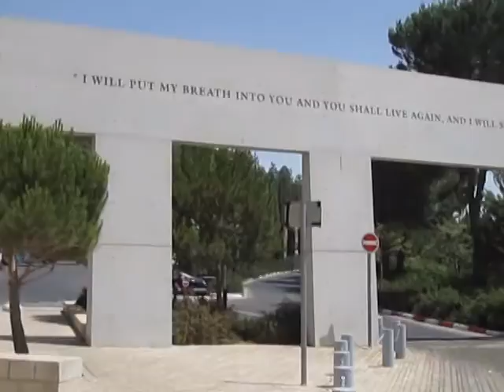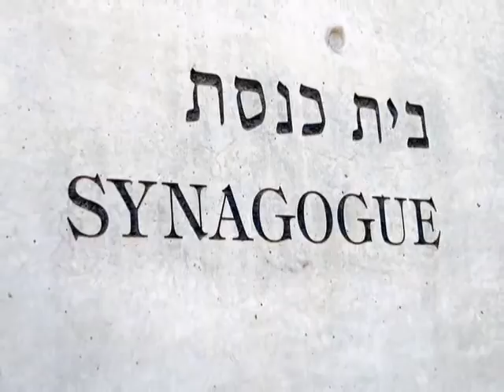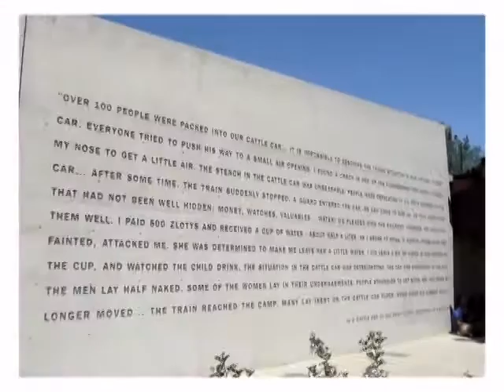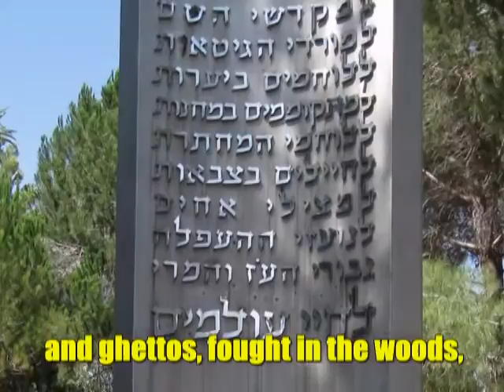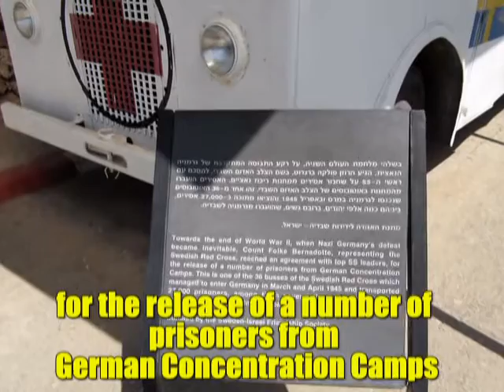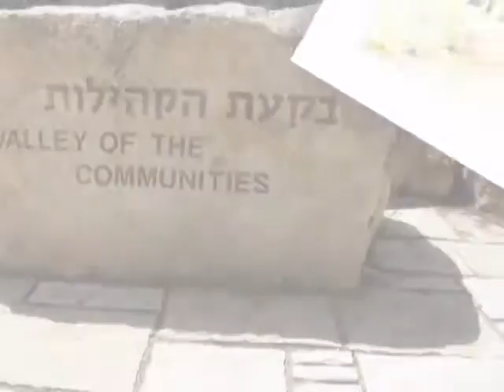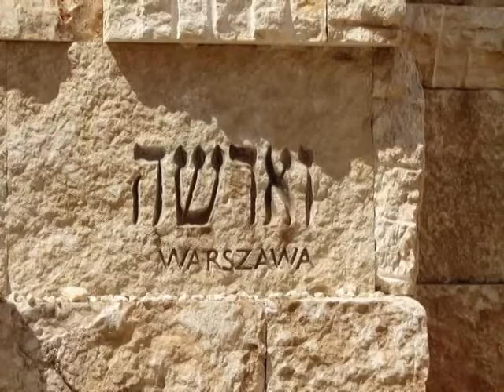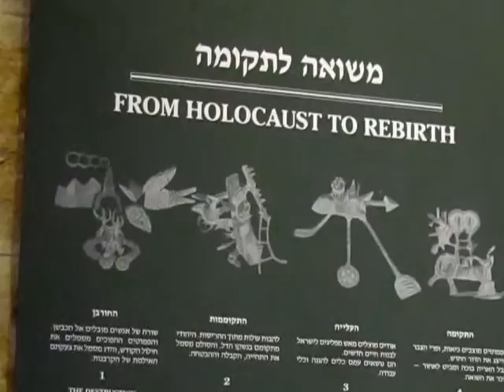Yad Vashem The Holocaust Museum Jerusalem Israel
Location On the western slope of Mount Herzl, also known as the Mount of Remembrance, a height in western Jerusalem, Israel
Type Israel's official memorial to the victims of the Holocaust
Visitors One million per year
Yad Vashem (Hebrew: יָד וַשֵׁם‬; literally, "a monument and a name") is Israel's official memorial to the victims of the Holocaust. It is dedicated to preserving the memory of the dead; honoring Jews who fought against their Nazi oppressors and Gentiles who selflessly aided Jews in need; and researching the phenomenon of the Holocaust in particular and genocide in general, with the aim of avoiding such events in the future.

Established in 1953, Yad Vashem is on the western slope of Mount Herzl, also known as the Mount of Remembrance, a height in western Jerusalem, 804 meters (2,638 ft) above sea level and adjacent to the Jerusalem Forest. The memorial consists of a 180-dunam (18.0 ha; 44.5-acre) complex containing the Holocaust History Museum, memorial sites such as the Children's Memorial and the Hall of Remembrance, the Museum of Holocaust Art, sculptures, outdoor commemorative sites such as the Valley of the Communities, a synagogue, a research institute with archives, a library, a publishing house, and an educational center, the International School/Institute for Holocaust Studies.

A core goal of Yad Vashem's founders was to recognize non-Jews who, at personal risk and without a financial or evangelistic motive, chose to save Jews from the ongoing genocide during the Holocaust. Those recognized by Israel as Righteous Among the Nations are honored in a section of Yad Vashem known as the Garden of the Righteous Among the Nations.

Yad Vashem is the second-most-visited Israeli tourist site, after the Western Wall, with approximately one million visitors each year. It does not charge any fee for admission.
The name "Yad Vashem" is taken from a verse in the Book of Isaiah: "To them I will give within my temple and its walls a memorial and a name better than sons and daughters; I will give them an everlasting name that will endure forever" (Isaiah 56:5). Naming the Holocaust memorial "yad vashem" (Biblical Hebrew יָ֣ד וָשֵׁ֔ם‬ yād wā-šêm) conveys the idea of establishing a national depository for the names of Jewish victims who have no one to carry their name after death. The original verse referred to eunuchs who, although they could not have children, could still live for eternity with the Lord.[1]

The wagon (or cattle car) monument in memory of the Holocaust trains
The idea of establishing a memorial in the historical Jewish homeland for Jewish victims of the Nazi Holocaust was conceived during World War II, as a response to reports of the mass murder of Jews in Nazi-occupied countries. Yad Vashem was first proposed in September 1942, at a board meeting of the Jewish National Fund, by Mordecai Shenhavi, a member of Kibbutz Mishmar Ha'emek.[1] In August 1945, the plan was discussed in greater detail at a Zionist meeting in London. A provisional board of Zionist leaders was established that included David Remez as chairman, Shlomo Zalman Shragai, Baruch Zuckerman, and Shenhavi. In February 1946, Yad Vashem opened an office in Jerusalem and a branch office in Tel Aviv, and in June that year convened its first plenary session. In July 1947, the First Conference on Holocaust Research was held at the Hebrew University of Jerusalem. However, the outbreak in May 1948 of the War of Independence brought operations to a standstill for two years.

On 19 August 1953, the Knesset, Israel's Parliament, unanimously passed the Yad Vashem Law, establishing the Martyrs' and Heroes' Remembrance Authority, the aim of which was “the commemoration in the Homeland of all those members of the Jewish people who gave their lives, or rose up and fought the Nazi enemy and its collaborators,” and to set up “a memorial to them, and to the communities, organizations and institutions that were destroyed because they belonged to the Jewish people.”[2]

Valley of the Destroyed Communities
On 29 July 1954, the cornerstone for the Yad Vashem building was laid on a hill in western Jerusalem, to be known as the Mount of Remembrance (Hebrew: Har HaZikaron‎); the organization had already begun projects to collect the names of individuals killed in the Holocaust; acquire Holocaust documentation and personal testimonies of survivors for the Archives and Library; and develop research and publications. The memorial and museum opened to the public in 1957.[3][4]